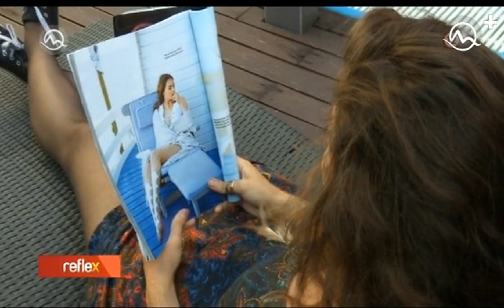REFLEX - Problémy s ochlpením u mladých ľudí a detí